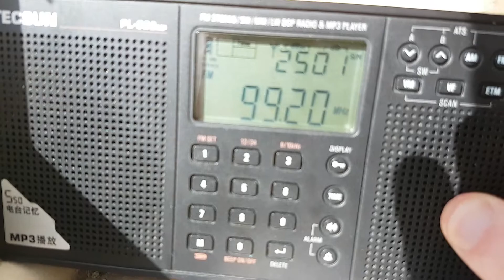FM radio tropo DX 99.2 WDR-2, Langenberg Germany picked up in Clacton Essex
9 October 2018